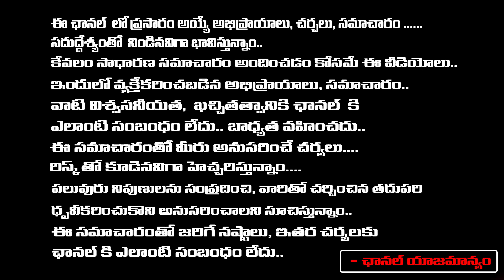ప్లాన్ ప్రకారం జిమ్ ట్రైనర్ రాహుల్ ని| Gym Trainer Rahul Singh Incident In Hyderabad | First telugu